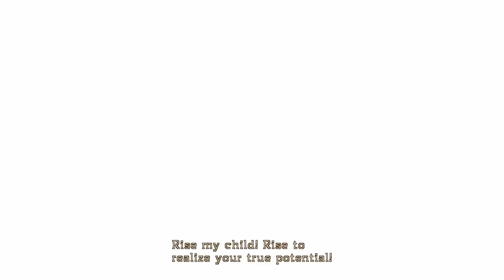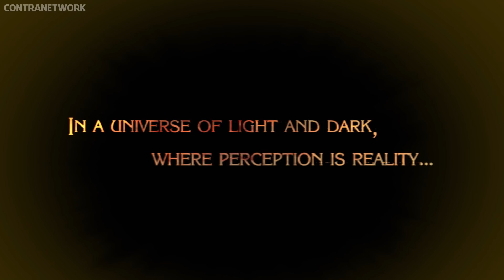Bayonetta | First 30 Minutes | Nintendo Switch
The First 30 Minutes of Bayonetta on Nintendo Switch

(No Commentary)